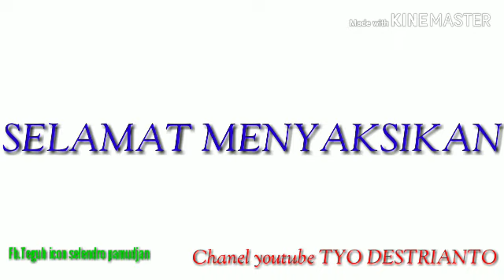SELENDRO PAMUDJAN FEATURING GELAP SAYUTA PURWOKERTO BLACKFEST 2019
SELENDRO PAMUDJAN FEATURING gelap sayuta#purwokerto blackfest 2019# Banyumas# Cilacap# seputar Banyumas# Seputar Cilacap